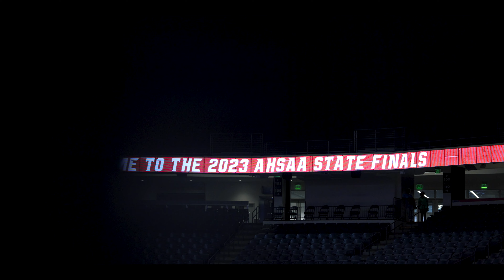2023 AHSAA State Finals Recap (produced by Pure Game Sports Network)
We crowned 14 State Champions to cap off the 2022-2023 Basketball season. Take a look back at the 2023 State Finals from Legacy Arena.

Video filmed and produced for the AHSAA by Pure Game Sports Network